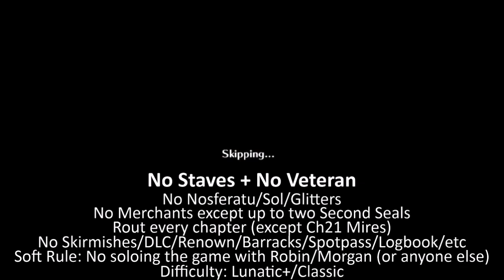[Lunatic+/Classic] FE Awakening: No Staves/No Veteran - Chapter 8 (No Skirmishes/Nosferatu/Sol)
This chapter is usually pretty easy, and it still wasn't too hard here. I did however find myself in a pretty interesting situation in the middle of the chapter, that made me make use of some kiting, a skill I feel like I've been becoming better at. The ending, too, made me do some small scale kiting which was pretty cool. I was able to get a lot of EXP to Sumia here, and her growth was quite good, so that's great. Also Miriel is 11/11 on speed ups now lol.

Time: ~3:00h

No Glitters/Barracks/Renown/DLC/Logbook/etc, Full Rout except Ch21 Mires, and the only thing I can buy from merchants is up to two Second Seals.